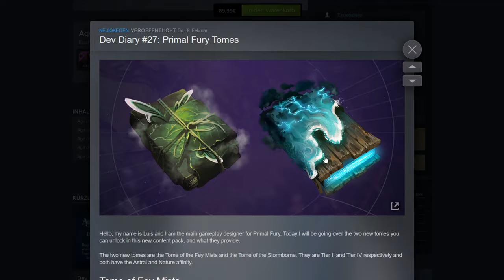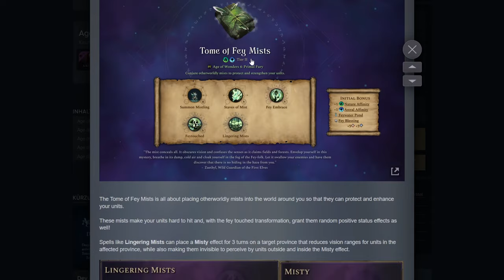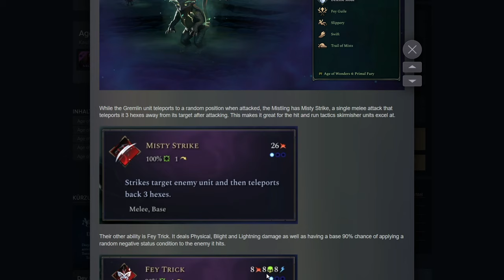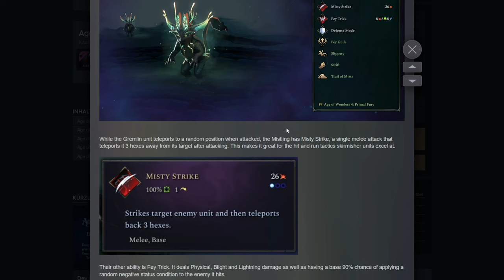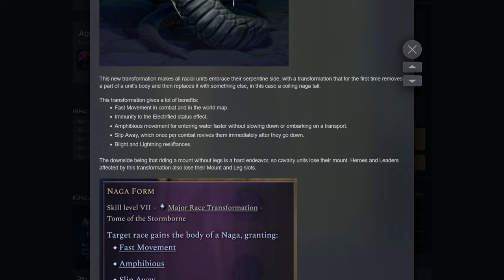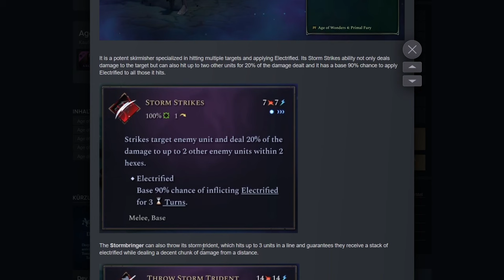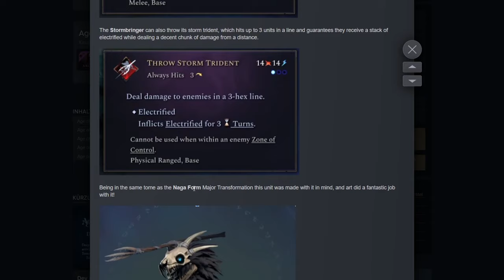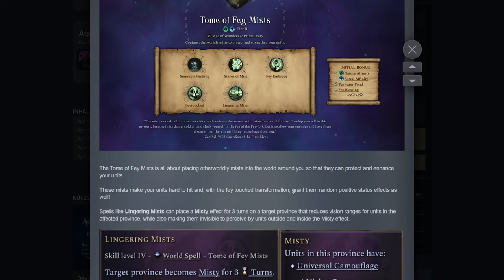Diese Einheit könnte das Spiel DOMINIEREN! AoW 4 - Primal Fury - neue Zauberbücher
In diesem Video fasse ich gemütlich die Einzelheiten zu den Zauberbüchern zusammen, die mit dem neuen DLC Primal Fury für Age of Wonders 4 erscheinen wird.